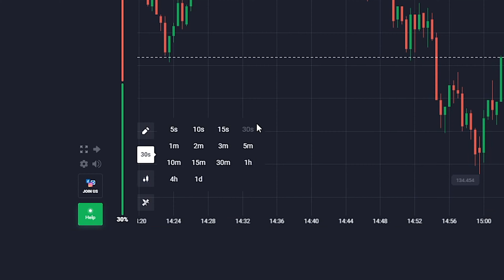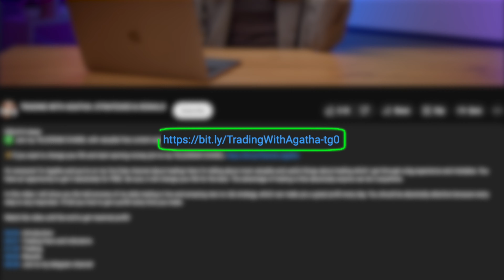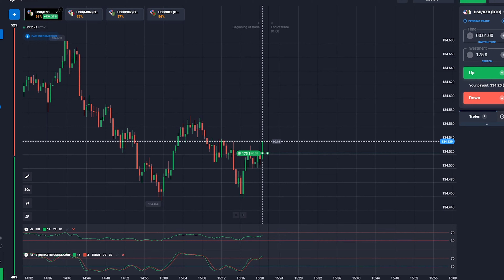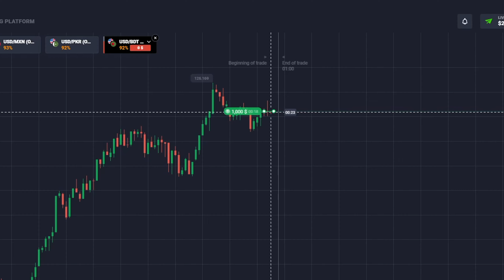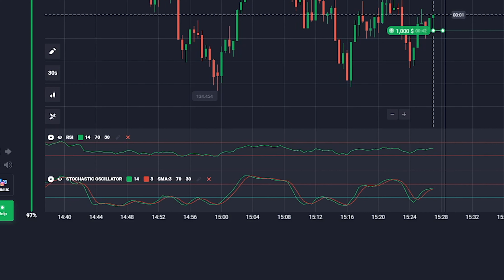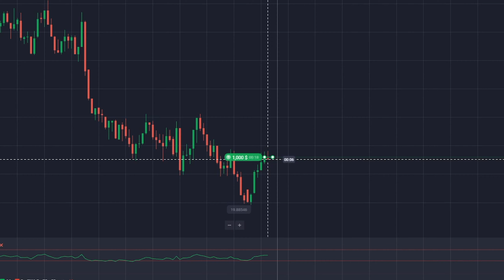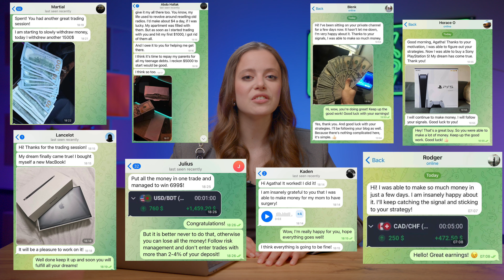Learn My Simple Strategy Live! | Free Masterclass (For Beginners!)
✅ If you want to change your life JOIN my TELEGRAM CHANNEL

I'm Agatha, and I'm thrilled to share the invaluable insights I've acquired through years of experimentation and learning. The best part? This wealth of knowledge is accessible to everyone, absolutely free. I assure you it has the potential to revolutionize your life. And the most exciting news? This opportunity is open to individuals worldwide, regardless of their location.

Hey there! I'm bursting with excitement to reveal some fantastic news to all of you! I've crafted an exclusive strategy that delivers exceptional results, even for those new to the field. Curious to delve deeper into these outcomes? Well, buckle up and join me until the very end of this presentation!